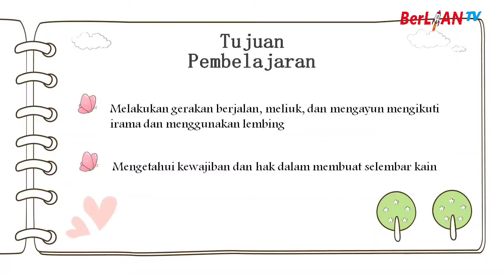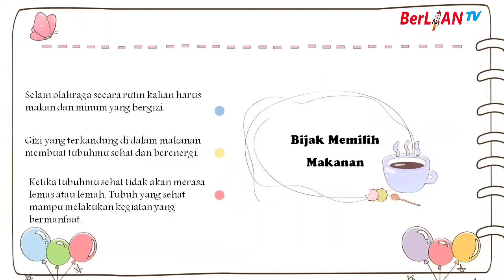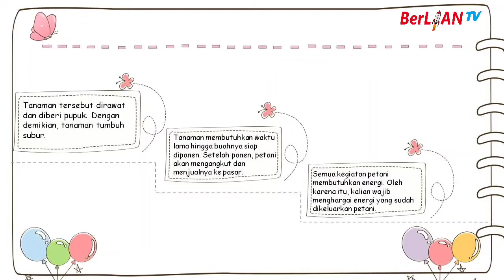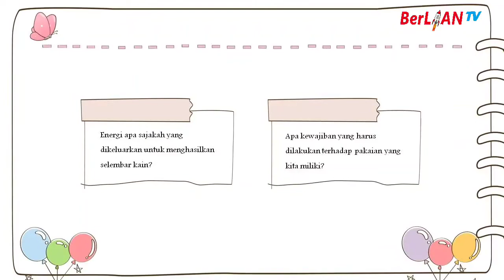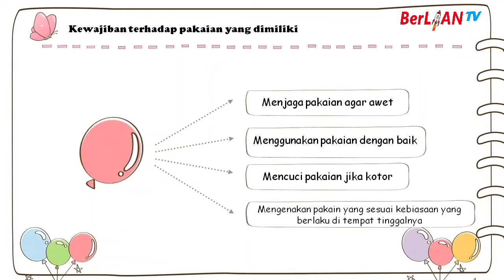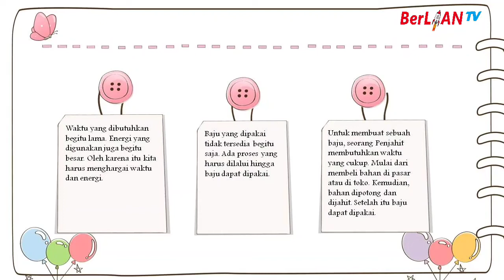Perubahan Energi dalam Kehidupan Sehari-hari - Tema 6 Subtema 2 PB 4 Kelas 3 SD | BerLIAN School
Assalamualaikum anak-anak mari kita simak penjelsan dari ustadzah Syarifa pada embelajaran Tematik Kelas 3
Materi : Perubahan Energi dalam Kehidupan Sehari-hari